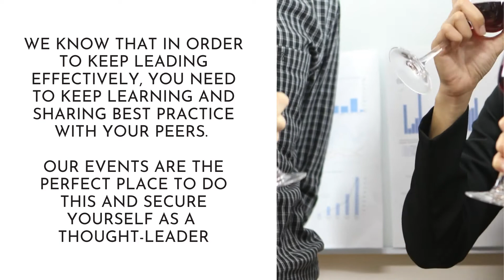Business Leaders Networking Events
A range of specifically designed events just for our Patron & Strategic Members. Sharing best practice and encouraging peer-to-peer learning.